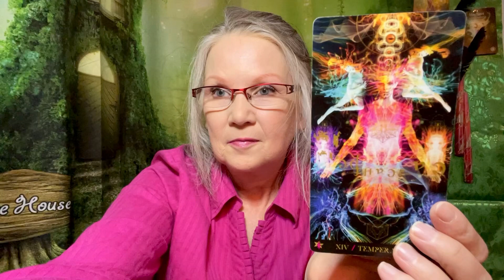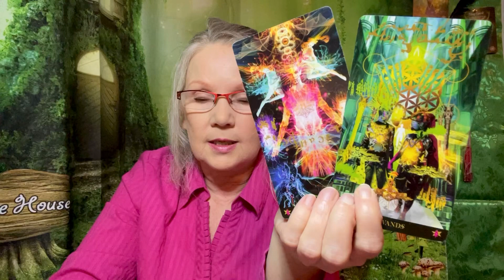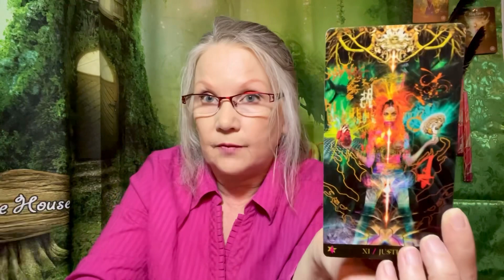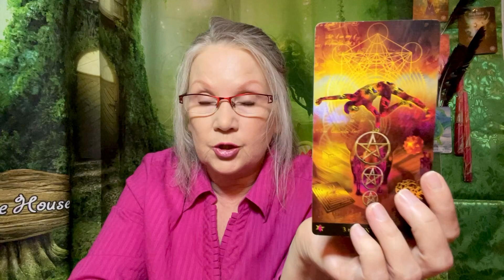DAILY READING - A Dark & Stormy Night! - Sept 5, 2023 Reading#dailytarotreading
Keywords of the day: five yourself permission to relax!!